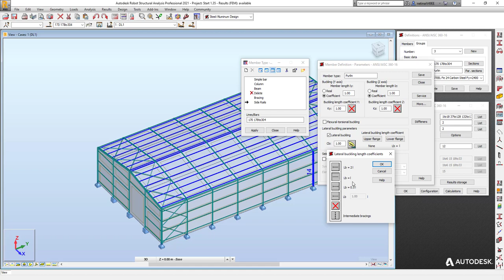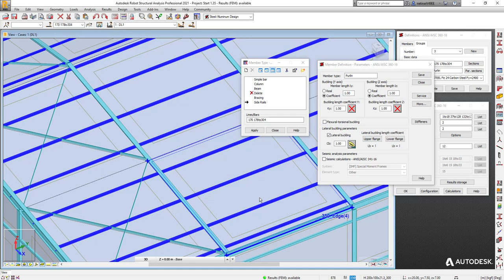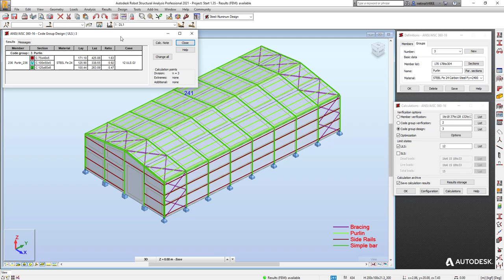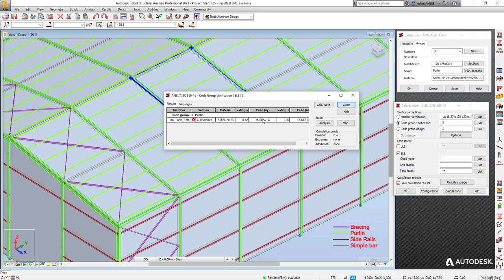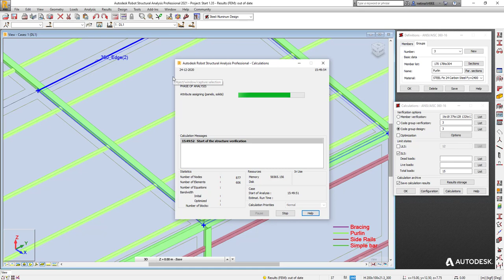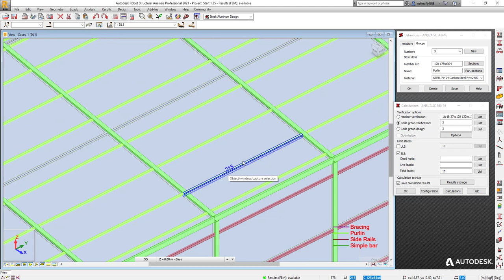การออกแบบแปรูปตัว C (Hot-Rolled) ด้้วย Robot Structure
เป็นตัวอย่างจากคอร์สเรียนออนไลน์
Robot Structure Steel Advance 2021 ครับ

Category        Education